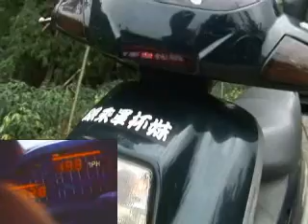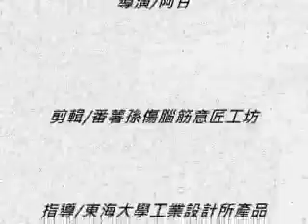台灣霹靂遊俠:機車版(汪銘峰)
影片企劃: 汪銘峰
影片導演:阿甘
客串演員:張景堯

影片接受過年代新聞蘇猶雅記者採訪